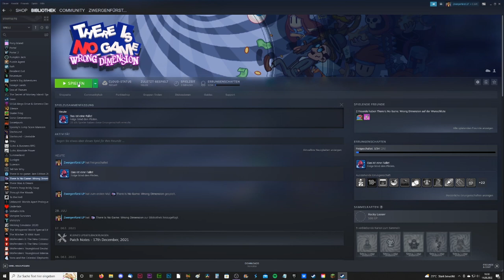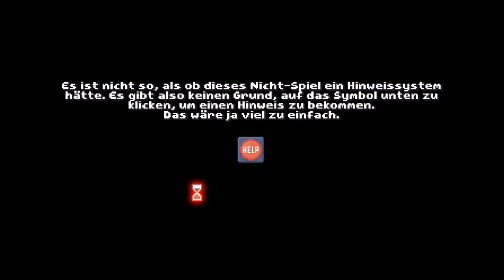THERE IS NO GAME #01 🚫 Heute leider kein Lets Play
There Is No Game: Wrong Dimension Part 1 Heute leider kein Lets Play